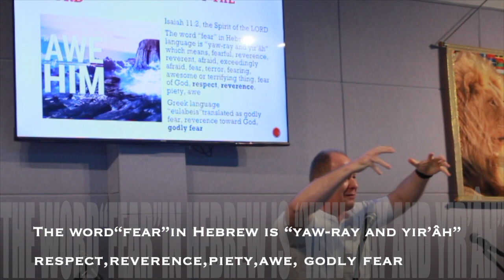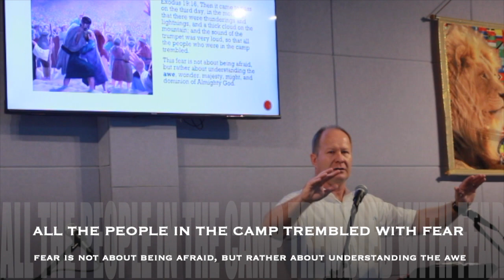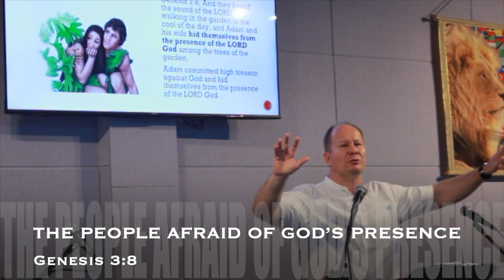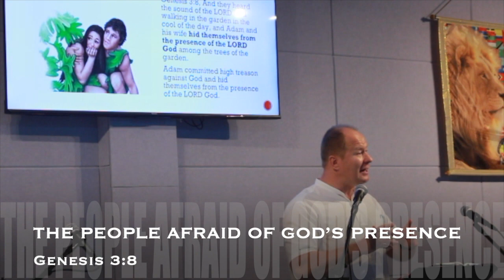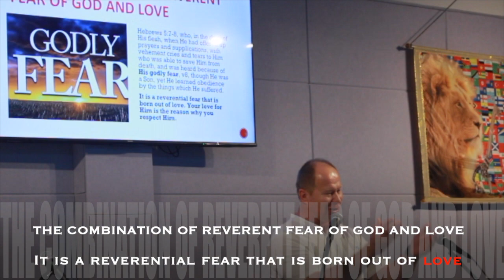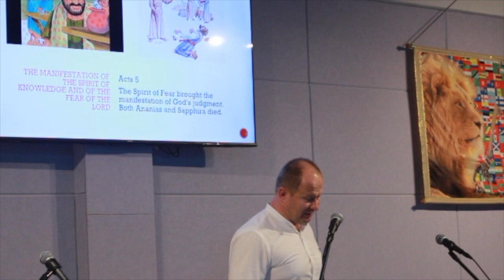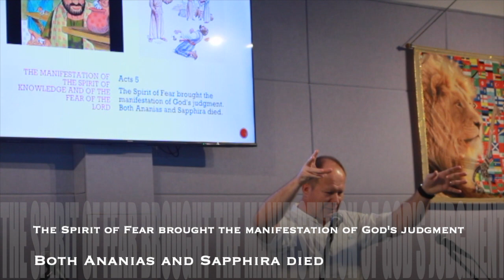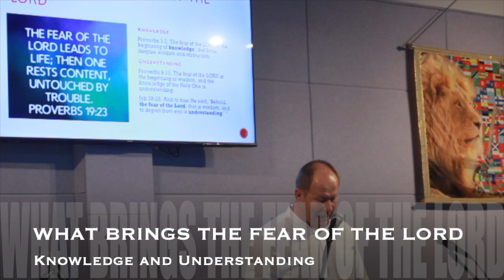The Spirit of the Fear of the LORD